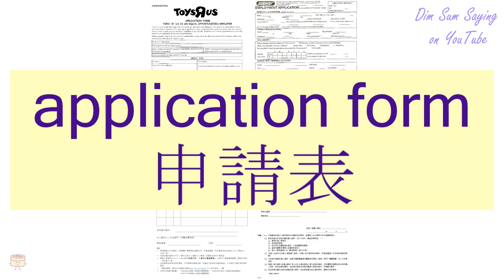"APPLICATION FORM" in Cantonese (申請表) - Flashcard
[san1 ching2 biu2] "APPLICATION FORM" in Cantonese (申請表) - Flashcard. Additional information about the word: application form.